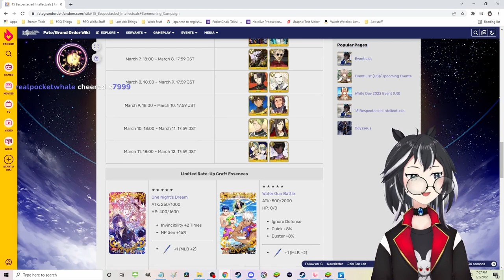[FGO] HE'S NOT ON THIS BANNER (Volume Warning) Arjuna Alter Rolls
At least he gets glasses